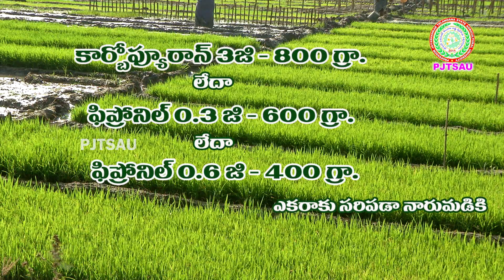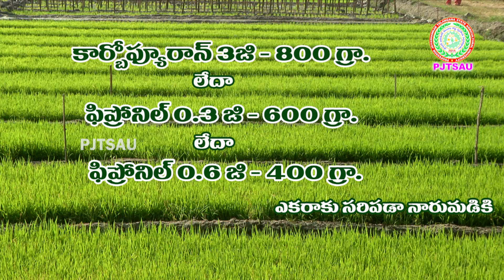యాసంగి వరిని ఆశిస్తున్న కాండం తొలుచు పురుగు - నివారణ Rice Stemborer Control II PJTSAU II